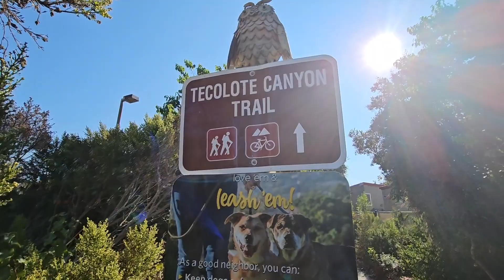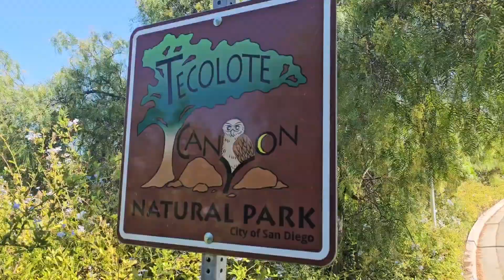Tecolote Canyon Trail